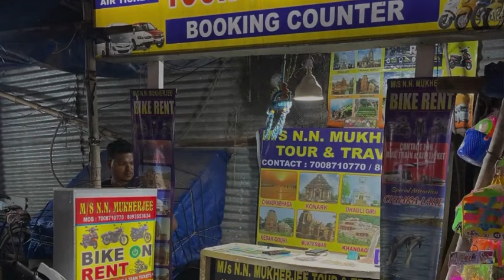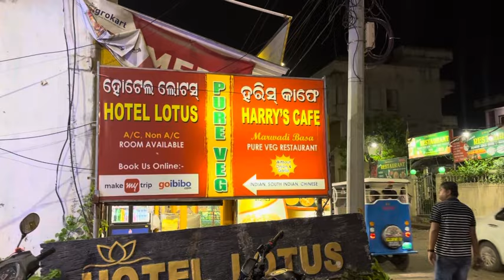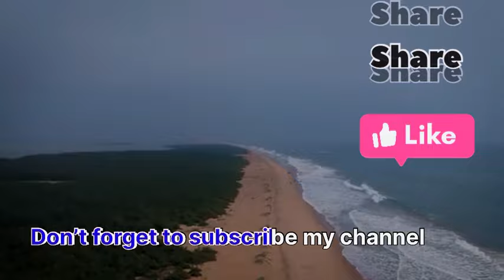3 days 2 night Puri tour plan | puri tour Jagannath temple Dharshan new corridor | Dolphins😱| 4Dham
Whether you're planning a similar trip or just love travel vlogs, this video is packed with inspiration and practical advice.

Follow our journey and explore the beauty of India from the comfort of your home!

Family tour places in India
My travel experience
History through maps
Travel vlog
Road trip with family
Family trip vlog
Family vacation
Places to visit
Happening places
Affordable family vacation
Problems of family trip
Family traveler
Rath yatra